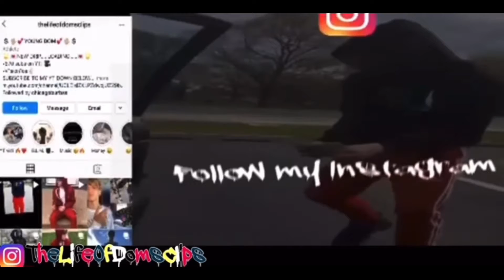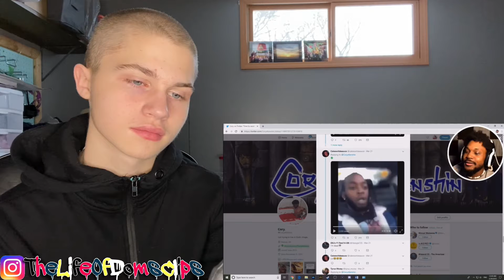Coryxkenshin: TRY NOT TO LAUGH CHALLENGE #1 🤣‼️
Just a young kid trying to make a living. ✍🏼

I also sell stuff on poshmark if you want to check it out my account is ➡️        @blondesavage

I also sell stuff on offerup if you want to check it out my account is ➡️
@TheLifeOfDomsClips YT

      (p.s. i luv y’all from the bottom of my heart ❤️. we out man GANG!!! 🤪🥳)